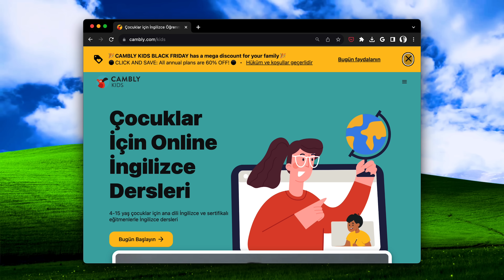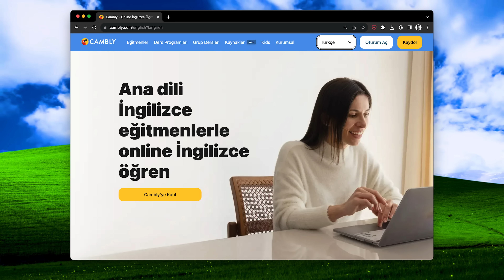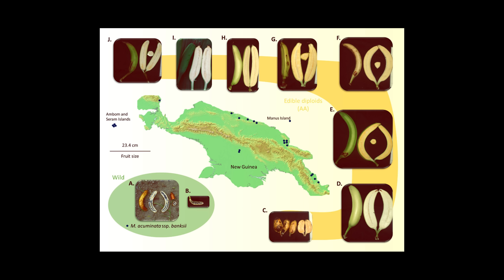İnsanların soyu tükenirse, bir yıl sonra Dünya nasıl görünürdü?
Bu videoda insanların bir anda yok olması durumunda dünyanın nasıl değişeceğini göstermeye çalıştık.

İnsanların yokluğunda dünya gerçekten daha iyi bir yer olur muydu?
Doğa dengesini ne kadar sürede yeniden kurabilirdi?
Modern şehirleri doğa mı yoksa zaman mı yok ederdi?
İnsanlığın olumlu/olumsuz etkilerinden hangisi daha ağır basardı?
İnsanlık olmadan teknoloji ve yapay sistemler ne kadar dayanabilirdi?
Yok oluşumuzun diğer canlılar üzerindeki etkileri neler olurdu?
Düşündünüz mü hiç, bir gün insanlık aniden Dünya'dan silinirse, gezegenimiz nasıl bir hal alır? Bu fikir, kurgusal bir hikaye gibi gözükse de, gerçekten ilginç ve düşündürücü bir konsept. İlk etapta, insanların yokluğuyla birlikte, gezegenimizde sessizlik hakim olur. İnsanlar olarak çıkardığımız gürültünün farkında bile olmayabiliriz, ancak yokluğumuz bu gürültünün kesilmesiyle kendini gösterir.

Evlerimiz birden bomboş kalır, ancak evcil hayvanlarımız bu durumdan en çok etkilenenler olur. Yiyecek bulmak zorunda kalan evcil hayvanlar, belki de ilk defa dış dünya ile baş başa kalır. Aynı zamanda, evlerimiz zaman içinde bozulur, musluklar donar ve patlar, ahşaplar ıslanır, ve küf her yeri kaplar. Böcekler ve diğer canlılar, evlerimizi ve şehirlerimizi istila eder.

Dış dünya ise doğanın yeniden canlanmasıyla karakter değiştirir. Bitkiler, asfalt yolların çatlaklarından sıyrılıp yükselir, vahşi hayvanlar şehirlere göç eder, ve gökyüzü insan faaliyetlerinin yarattığı kirlilikten arınır. Ancak, bu olumlu değişimlerin yanı sıra, nükleer reaktörler gibi insan gözetimini gerektiren tesisler ciddi riskler oluşturur. Modern reaktörler, acil durumlar için tasarlanmış olsa da, insan müdahalesi olmadan ne kadar süre güvende kalabilecekleri belirsizdir.

Aynı zamanda, insanlığın yokluğunda çoğu tarım ürünü ve evcilleştirdiğimiz hayvanlar zor durumda kalır. Vahşi yaşam, şehirler ve tarım alanlarına doğru genişlerken, evcil hayvanlar ve tarım ürünleri yok olma tehlikesiyle karşı karşıya kalır.

Bu senaryo, insanlığın doğa üzerindeki derin etkisini ve doğanın, insan müdahalesi olmadan nasıl bir yol izleyeceğini gözler önüne serer. İnsanlık olarak doğaya değer kattığımız gibi, aynı zamanda ona zarar veriyoruz da. Gelecekte, daha büyük problemleri çözme kapasitemiz veya daha büyük problemler yaratma potansiyelimiz, bugünkü eylemlerimiz ve kararlarımızla şekilleniyor. İnsanlığın bir gün yok olup olmayacağını bilemesek de, eğer olursa, bırakacağımız izler ve etkiler uzun süre kalacak. Ve belki de bir gün, başka varlıklar gelip, insanlığın geçmişini ve neden başarısız olduğunu inceleyeceklerdir.
Araştıran ve Yazan: Ögetay Kayalı
Kurgulayan: Alperen Çatak
Düzenleyen ve Sunan: Barış Özcan